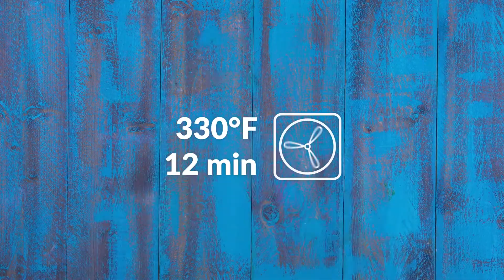Hearty Cauliflower Muffins – A Savory Take On A Breakfast Favorite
Hearty Cauliflower Muffins

You can find this recipe and the full instructions on our website or below ↓↓.

Blueberry, apple cinnamon, or chocolate — which one is your favorite? Whatever your preference, we love to wake up to the wonderful smell of oven-fresh muffins in the morning – the sweetness of the filling seems to combine perfectly with the wholesome doughy goodness. But have you ever wondered how savory muffins would taste? Well, you're in for a treat: these muffins are a mouthwatering twist on a breakfast-time classic!

You'll Need (for 6 portions):

- 5 1/2 cup cauliflower
- nutmeg
- 1 chopped clove of garlic
- salt & pepper
- 8 eggs
- 1 1/2 cup shredded cheddar
- 4 slices of bacon

Here's How:

1. Grate the cauliflower into small pieces and season with nutmeg, garlic, salt and pepper. Add two eggs and the cheese and knead the mixture into a dough.

2. Press the dough into the molds of a muffin tin. A mold is one portion. Bake the dough at 330°F for 12 minutes.

3. While the dough is baking, fry both sides of the bacon until it's crispy and cut it into small cubes.

4. Once the dough is baked, fill the molds with bacon and break an egg into each one. Bake the muffins once more at 285°F for six minutes.